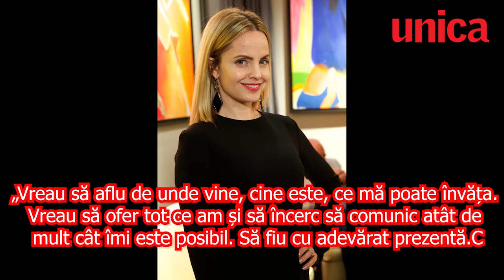Actrița Mena Suvari este însărcinată pentru prima dată la 41 de ani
Actrița a dezvăluit frumoasa veste într-un interviu oferit revistei People. Anunțul vine la aproape doi ani de la oficializarea relației cuplului. Perechea s-a căsătorit în anul 2018, într-o ceremonie intimă. Mena a dezvăluit că ea și soțul ei și-au propus să devină părinți la începutul anului acesta, ceea ce a costat-o emoțional mai mult decât și-ar fi imaginat.